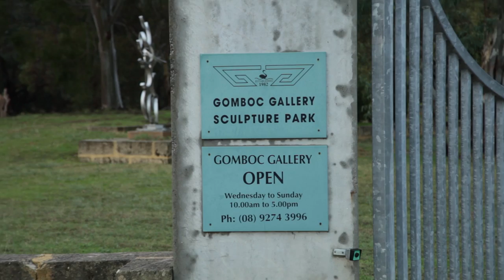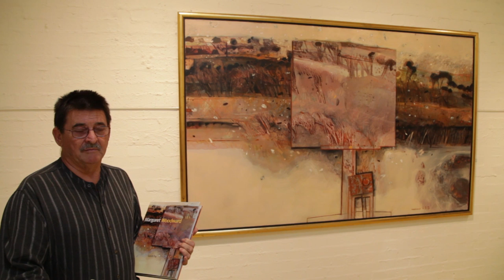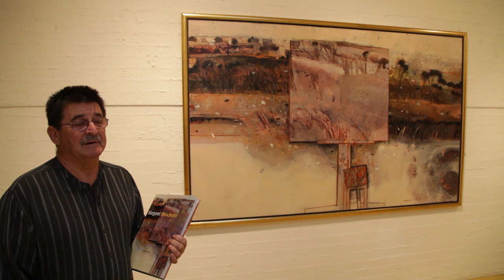Margaret Woodward Art Exhibition at the Gomboc Gallery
Filmed and Edited by Seyda Anna Collins

(May 2014)